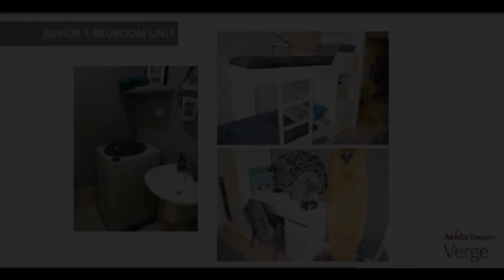Junior 1-bedroom Condo For Sale in Avida Towers Verge | Mandaluyong